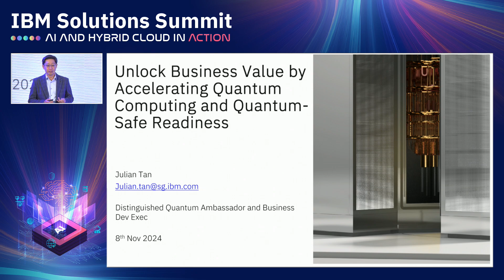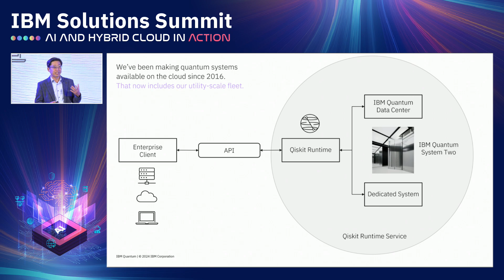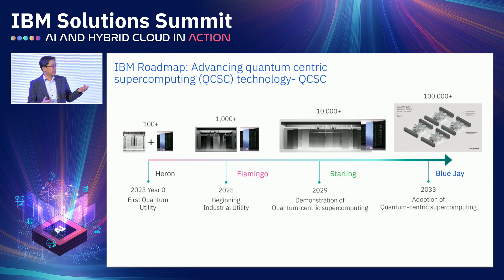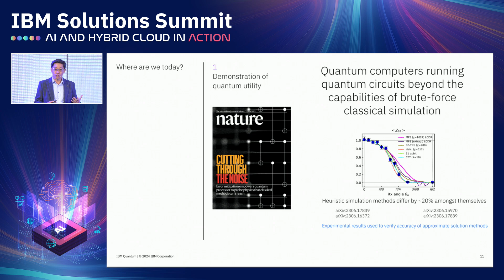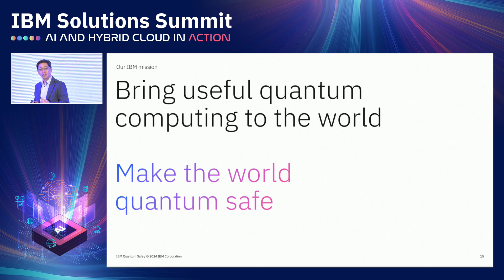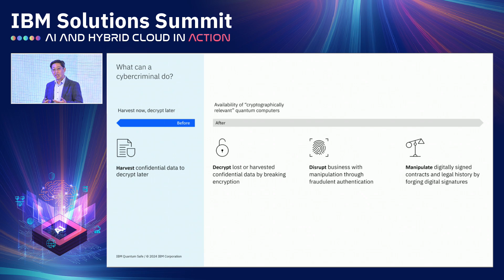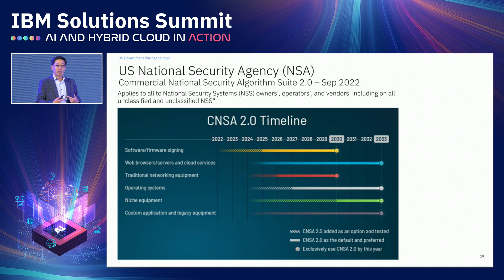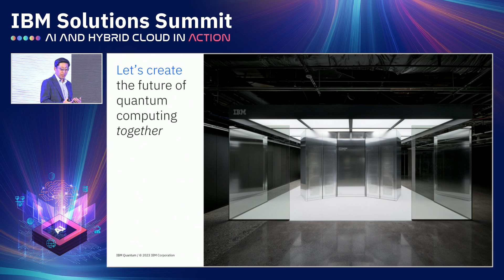05 Unlock Business Value by Accelerating Quantum Computing and Quantum-Safe Readiness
Julian Tan, IBM Quantum Distinguished Ambassador and Business Development Executive, IBM ASEAN